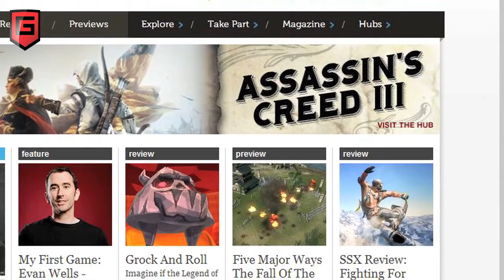Gamejournaal - Week 9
Bekijk het gamejournaal van deze week, met o.a. de onthulling van Assassin's Creed III's setting, een nieuwe SimCity en de multiplayer van Killzone 3 die sinds kort gratis te proberen is.